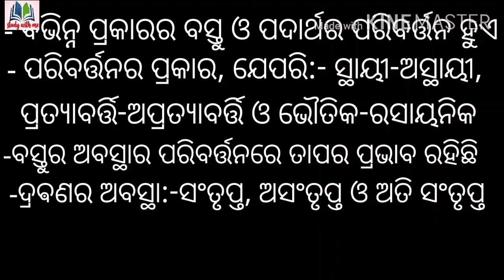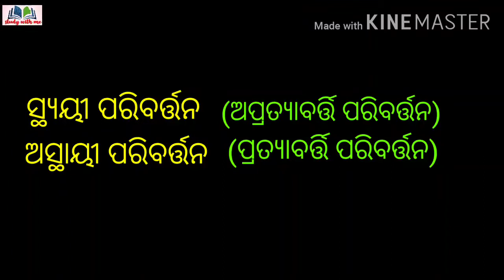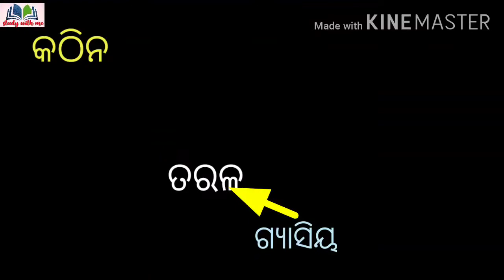Class 6 l Science l Odia medium l Chapter 6 l Bastu o padarthara paribartan l osepa l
This video contains the chapter 6 of class 6th science, that is "ବସ୍ତୁ ଓ ପଦାର୍ଥର ପରିବର୍ତ୍ତନ".